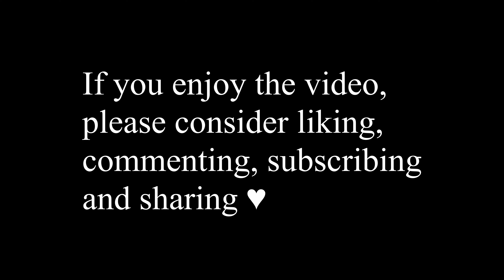Russian Girl Trying Swedish [ASMR] (Gentle whispers, crinkling, hand movements)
Hello Snarkovians :D In today's video I try to speak a little Swedish! Plus a secret trigger :) Hope you enjoy and if you do, let me know :)

sweet dreams ❤️
-Snarkova

If you want to support me and help both grow and keep this channel alive, please consider becoming my patron @